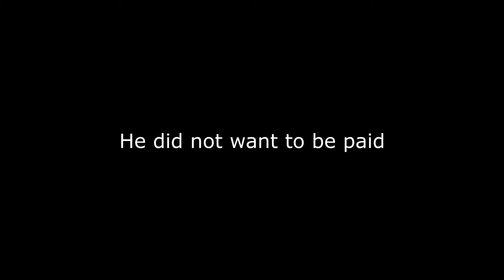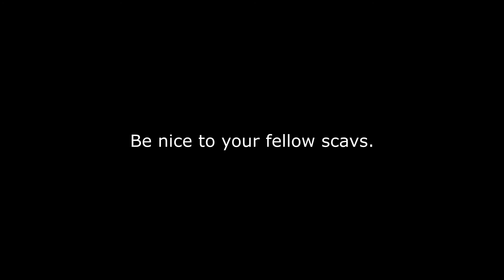Scav Swap Meet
Be nice to your fellow scavs. You'll live longer and have more fun.